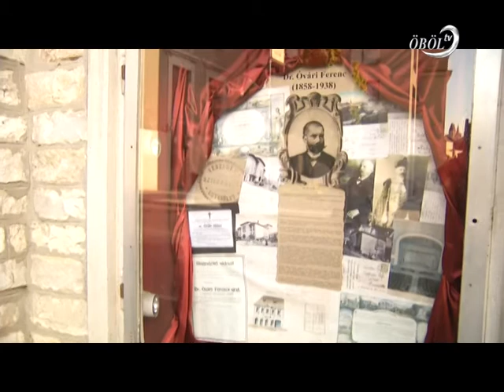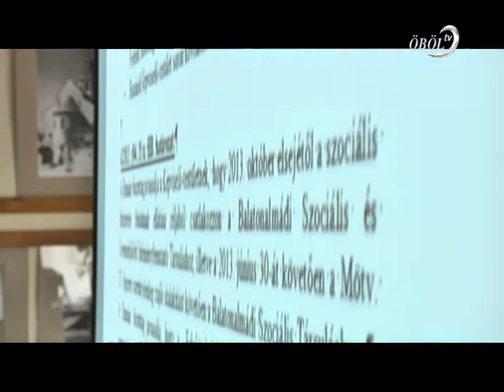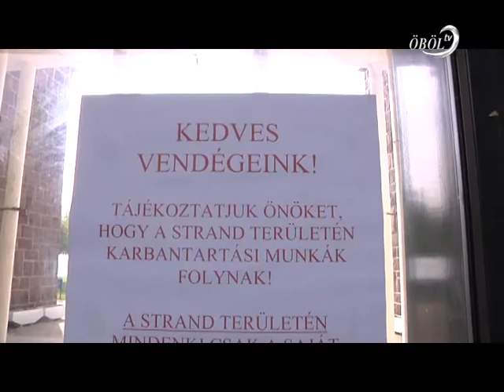Öböl Televízió híradó 2013.05.07.